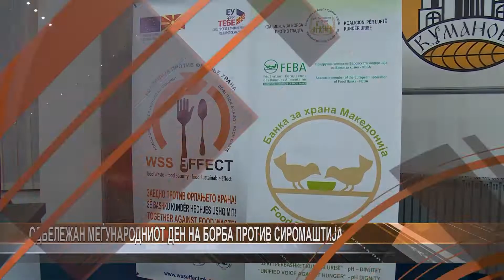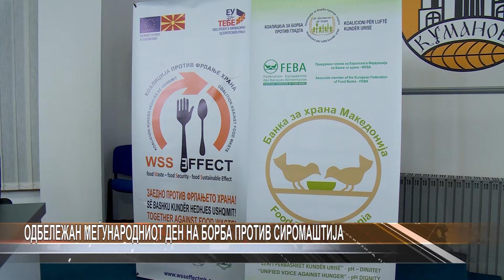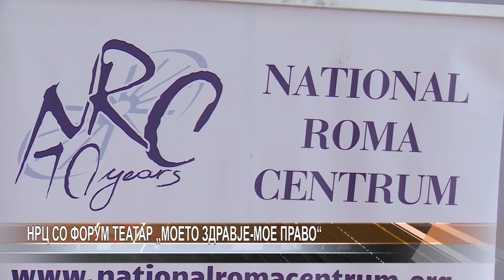Dnevnik 17 10 2019